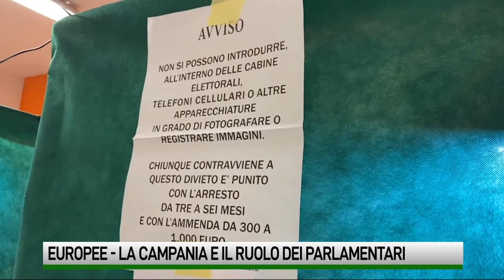L’Europarlamento snodo per la “vertenza” Campania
Dai pesticidi alla salute: nei prossimi cinque anni il Parlamento europeo assumerà decisioni strategiche per l’economia della Campania. Ecco perché Strasburgo diventa uno snodo importante per il futuro del Mezzogiorno.